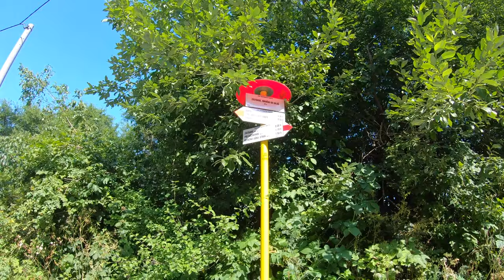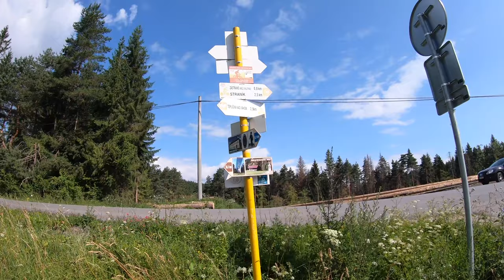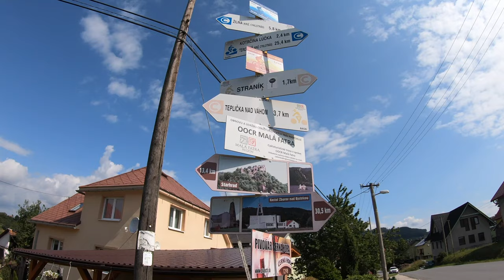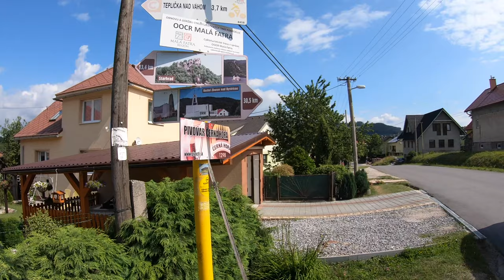Peši zo Žiliny XXIX - smer Straník s knihomoľom a šachistom